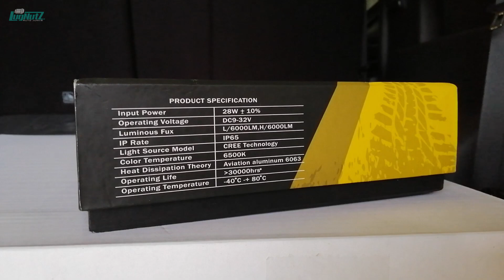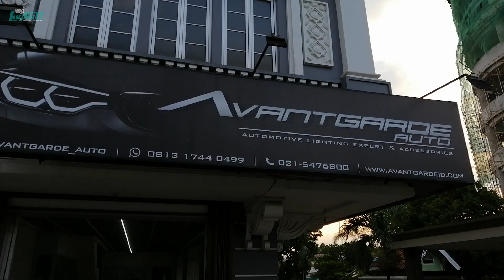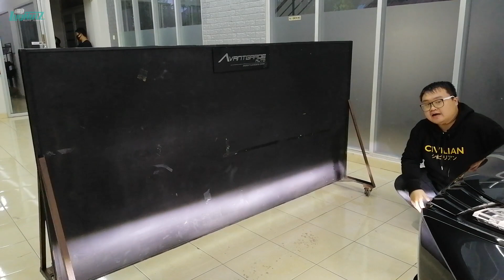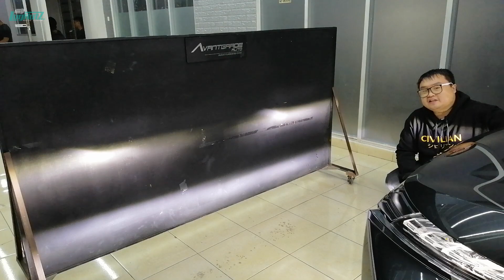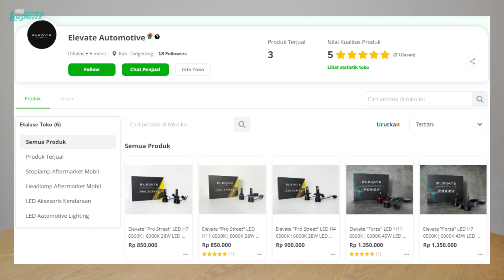Ini Kelemahan Fatal Xpander Facelift! Yg Mau Beli / Pemilik Xpander Wajib Nonton!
Our team juga boleh kok dikepoin